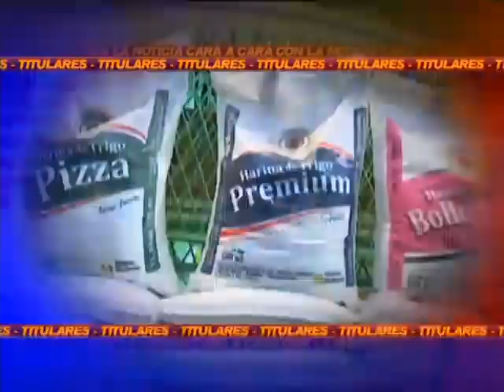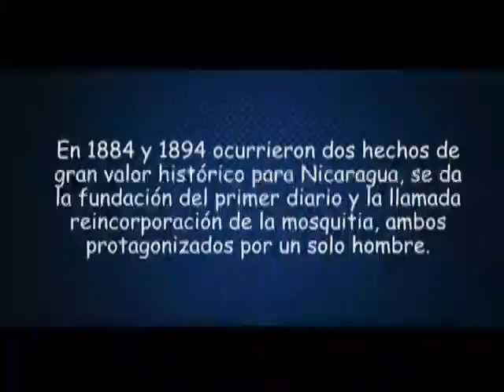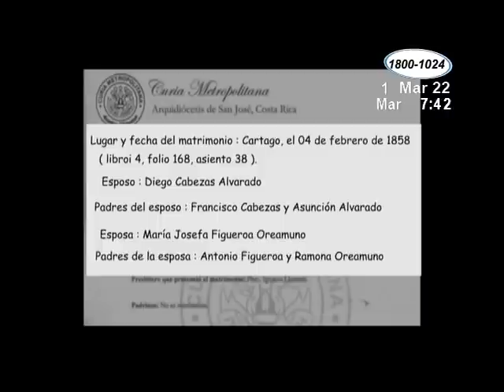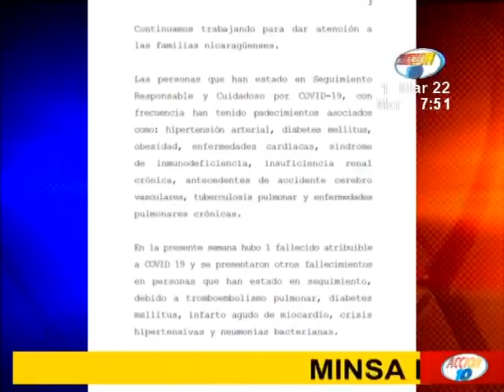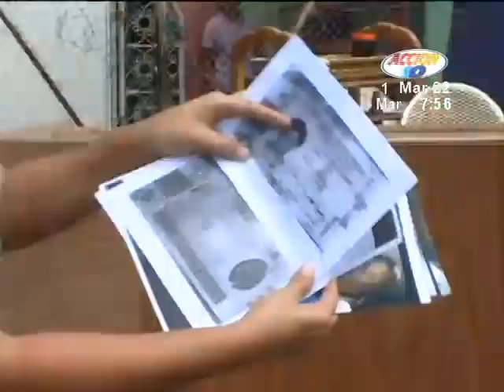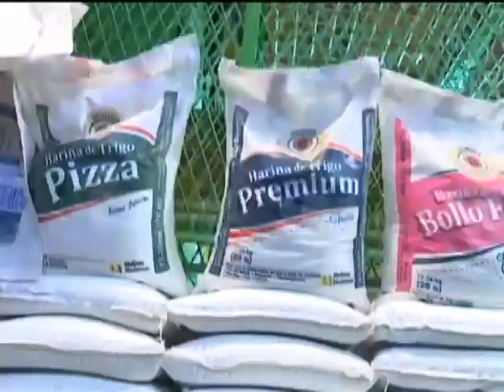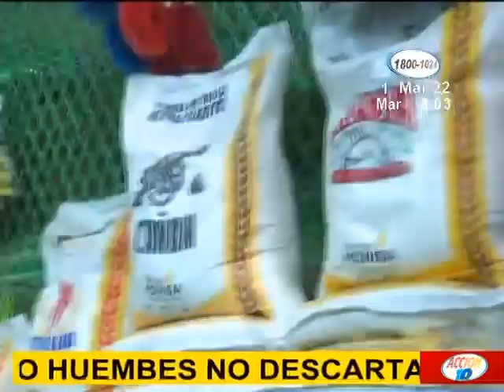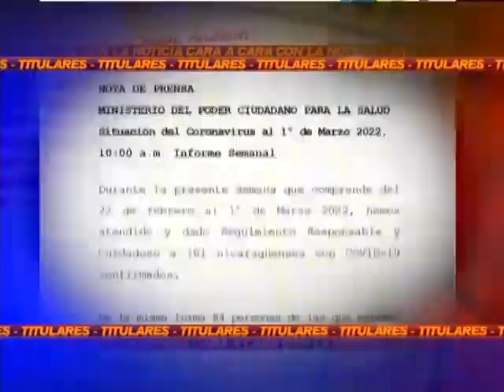Noticiero Acción 10 Estelar: Programa del 01 de Marzo de 2022